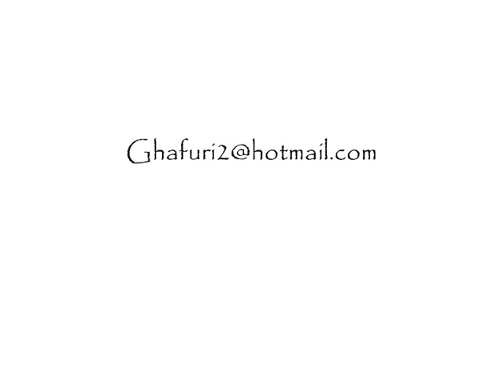Qadake bland. New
Farhad Shams, with new Qadake Bland.